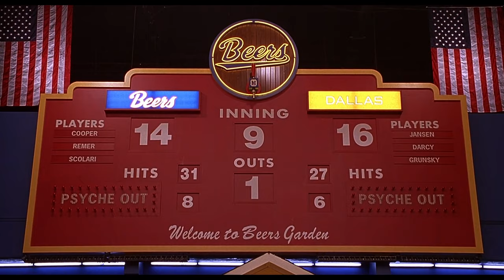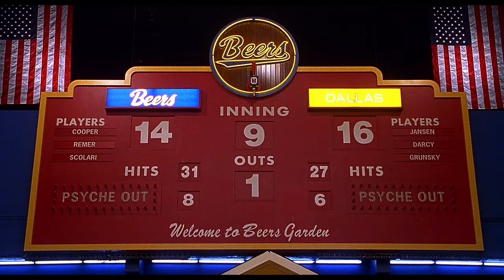BASEketball (1998) - One Last Shot Scene | Movieclips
BASEketball - One Last Shot: Joe (Trey Parker) has to make one final shot to win the championship.

FILM DESCRIPTION:
When slacker friends Joe Cooper (Trey Parker) and Doug Remer (Matt Stone) are challenged to a pickup basketball game against some jocks, they counter by proposing to play a game they learned called "BASEketball," which combines basketball and baseball. In reality, they are improvising all of the rules, but somehow the sport becomes a hit. A promoter (Ernest Borgnine) forms a popular league, but after his death a rival owner (Robert Vaughn) wants to change the rules to increase profits.

CREDITS:
Cast: Dian Bachar, Matt Stone, Robert Vaughn, Trevor Einhorn, Trey Parker, Yasmine Bleeth, Bob Costas, Al Michaels, Robert Stack
Director: David Zucker
Screenwriters: David Zucker, Robert LoCash, Jeff Wright, Lewis Friedman